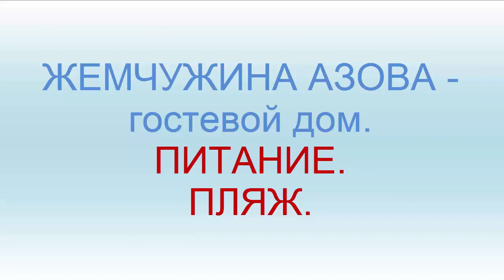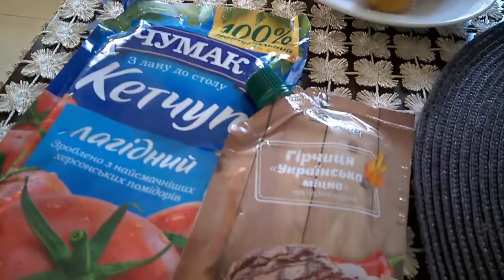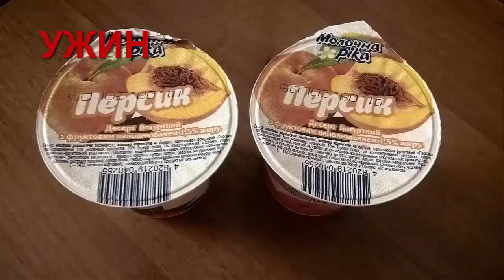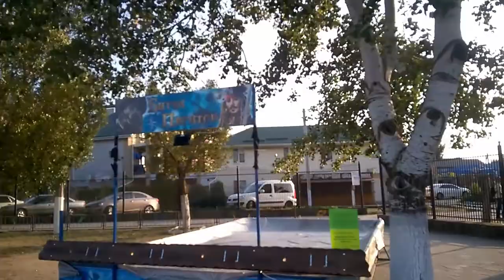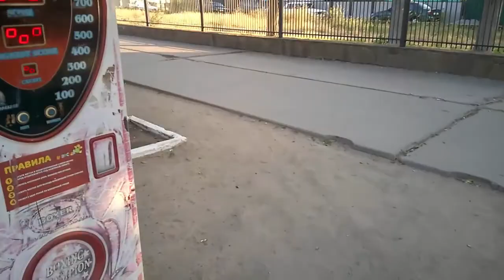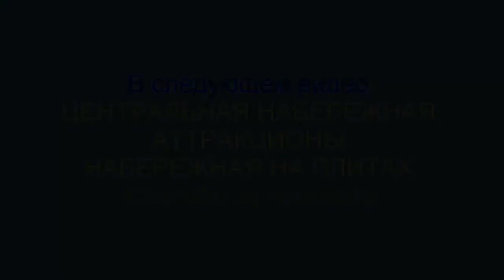Жемчужина Азова- Питание/ Пляж/ Бердянск - Гостевой дом.Pearl of Azov - Food / Beach / Berdyansk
В этом видео покажу , чем нас кормили, какие блюда давали на завтрак, обед, ужин. Информация по гостевому дому.Покажу пляж, развлечения на пляже. Третий городской пляж. Пляж на Бердянской косе.
In this video I will show what we were fed, what dishes were given for breakfast, lunch, dinner. Information about the guest house. I will show the beach, entertainment on the beach. Third city beach. Beach on the Berdyansk Spit.